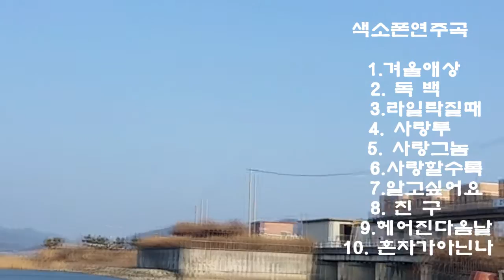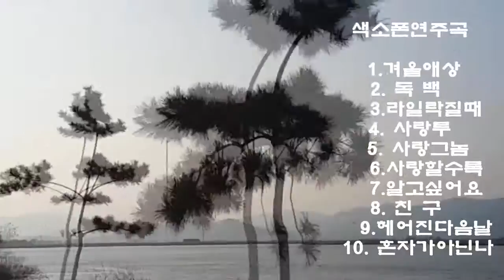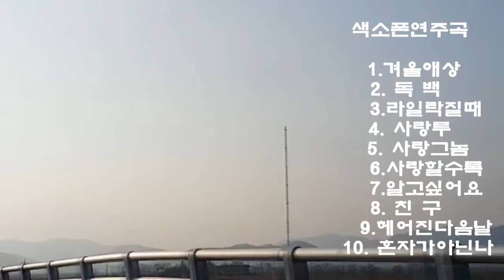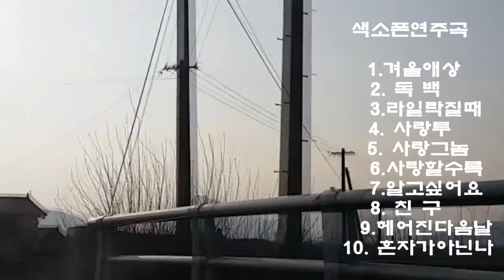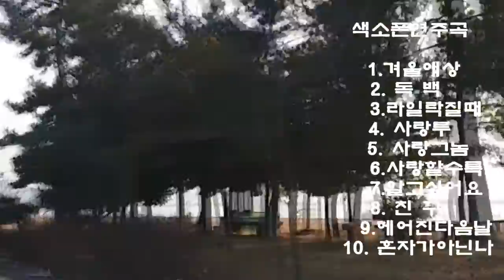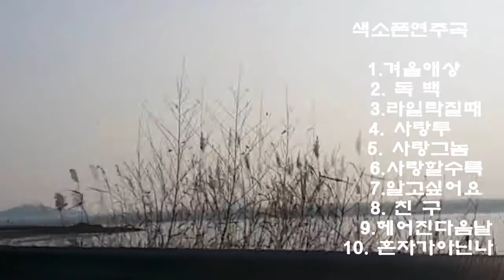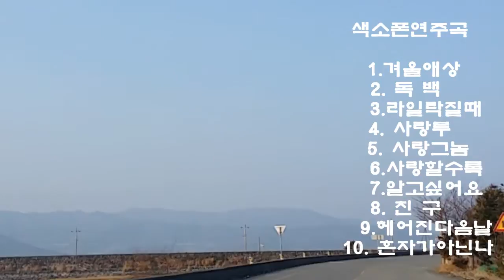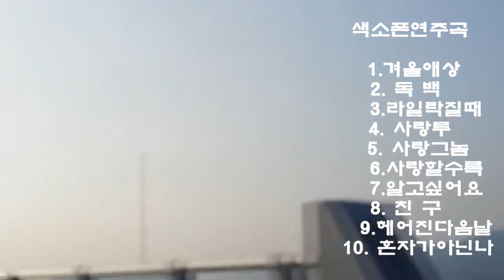색소폰연주곡